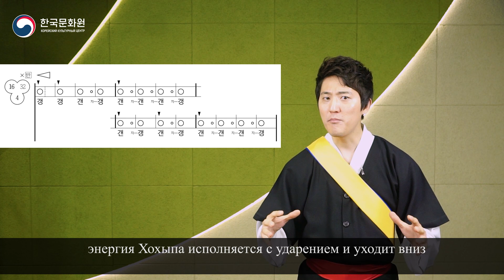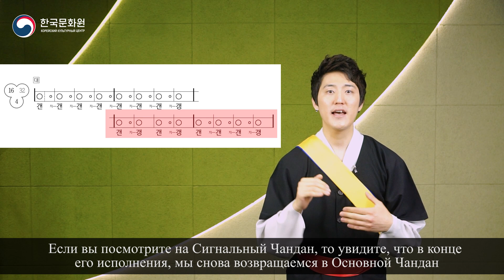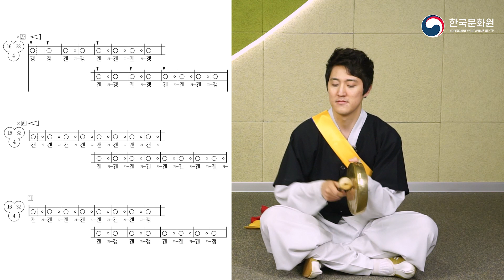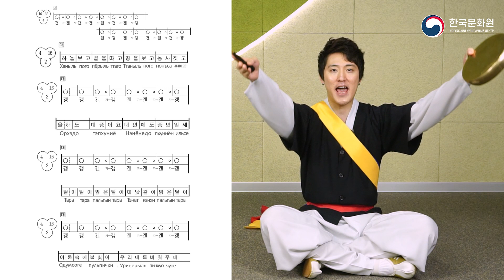[Корея Музыка] Самульнори. Урок 32 - Чандан «Пёль таль кори»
Сегодня мы рассмотрим ещё один Чандан из произведения «Ённам нонак карак», который называется «Пёль таль кори».

Если после просмотра видео у вас возникли вопросы, вы можете задать их преподавателю Eo Sumin по следующей ссылке: